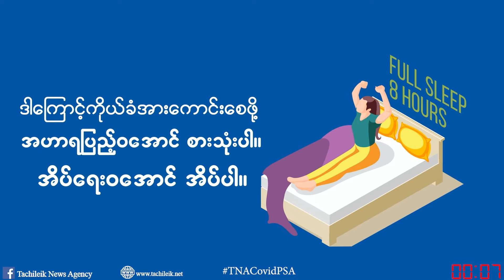Tachileik News Agency : ရန်ကုန်တိုင်းအတွင်း Covid-19 ကုသရေးအတွက် ကူညီနိုင်ရန် ကယားပြည်နယ်မှ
ရန်ကုန်တိုင်းအတွင်း Covid-19 ကုသရေးအတွက် ကူညီနိုင်ရန် ကယားပြည်နယ်မှ သူနာပြုအဖွဲ့ သွားရောက်

ရန်ကုန်မှာ COVID 19 ကုသရေးပိုင်းကူညီဖို့  ကယားပြည်နယ်က သူနာပြု (၂၀)ဦးပါဝင်တဲ့ ဗော်လံတီယာအဖွဲ့တစ်ဖွဲ့က  ရန်ကုန်ကို သွားရောက်ကြပြီဖြစ်ပါတယ်။

မြန်မာနိုင်ငံတွင်းမှာ လက်ရှိ အနေအထားအရ ကိုဗစ် ကူးစက်ခံရမှု အများဆုံးဒေဟာ ရန်ကုန်တိုင်းဒေသကြီးဖြစ်တဲ့အတွက်ကြောင့်မလို့  အခြား ပြည်နယ်နဲ့တိုင်းဒေသက ကျန်းမာရေးဝန်ထမ်းတွေ သွားရောက်ကူညီပေးနေကြရတာဖြစ်ပါတယ်။

သတင်းတင်ဆက် - ကိုဇောင်း
သတင်း/ရိုက်ကူး - ဆန်းဖြိုးထွန်း